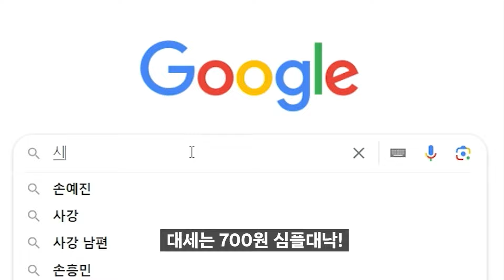피파4 급여 255로 제작한 미페 유벤투스!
피파4 급여 255로 제작한 유벤투스 어때?
3선까지 양발 5명 사용 가능 :)

안사원 채널과 함께하는 대리업체!
무조건 700원 대낙! ▶ 심플대낙.com
저렴한 PC방 대리?! ▶ 카카오톡 : gamster

BGM
call me joseph - in my head